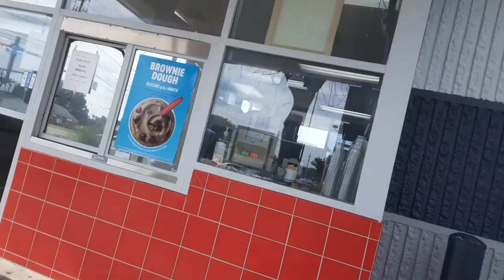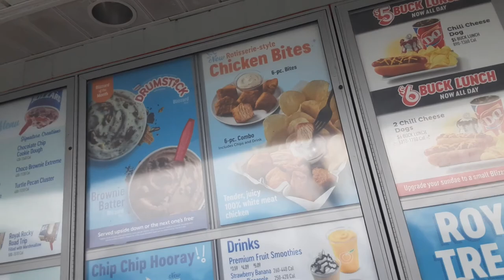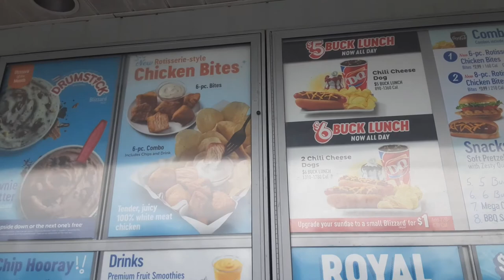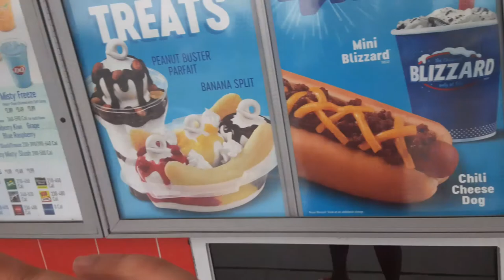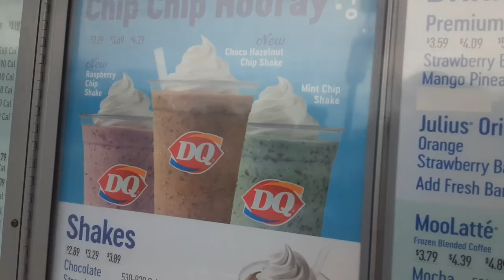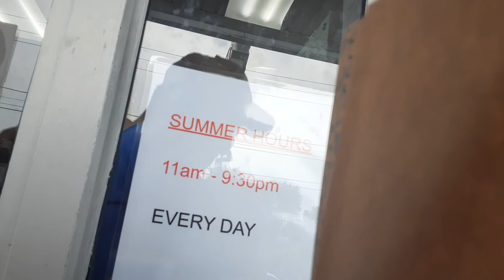went to the DQ dairy queen instead of McDonalds wow